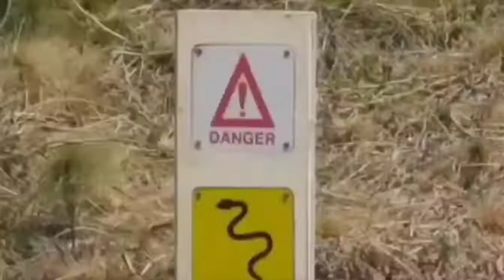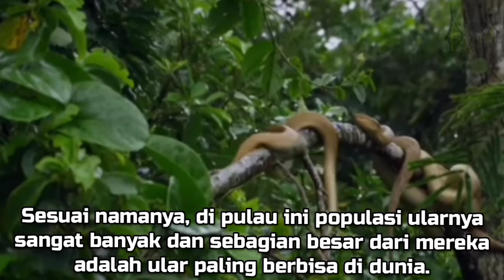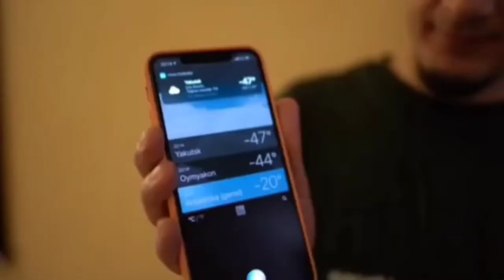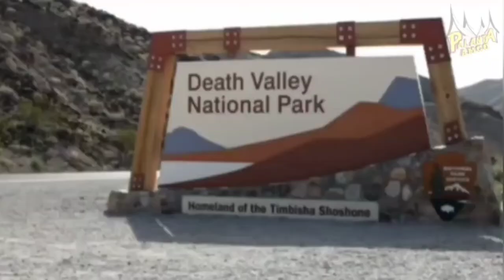5 TEMPAT INDAH TAPI BERBAHAYA DI DIAMI / Beautiful place but dangerous to live in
Tidak semua tempat di bumi ini bisa ditinggali. Beberapa area malahan sangat disarankan untuk dijauhi dikarenakan begitu berbahaya dengan berbagai alasan.

Ada yang beracun, ada yang penuh dengan hewan buas. Dilansir berbagai sumber, berikut ini adalah lima daerah yang dinilai sebagai tempat paling berbahaya di dunia versi Palanta Amco Channel

Tag,
tempat tempat misterius di bumi, tempat tempat misterius dalam al quaran, tempat yajuj dan makjuj, tempat indah di Turki, tempat indah di dunia, tempat indah di indonesia, tempat indah di gta 5, tempat tempat indah di dunia, 7 Tempat TERINDAH Dengan Air TERJERNIH Di Dunia, Kompilasi Momen Paling Lucu Tahun Ini Jangan Coba-coba Dekati Lubang Ini Para Ilmuan Sudah Melarangnya, pemandangan alam indonesia, keindahan alam semesta
SUBHANALLAH!! INIKAH SECUIL SURGA DI DUNIA - TEMPAT TERINDAH DI DUNIA SEPERTI SURGA
11 TEMPAT TERINDAH DI DUNIA SEPERTI SURGA YANG JATUH KE BUMI | NOMOR 5 SEPERTI NEGARA ANGIN AVATAR